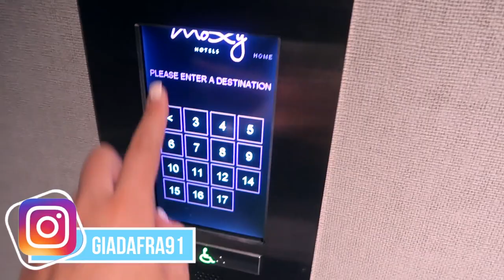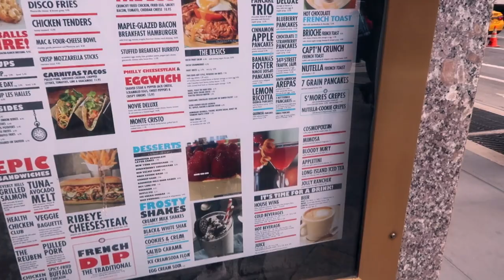SULLA CIMA DEL TOP OF THE ROCK! Vlog New York